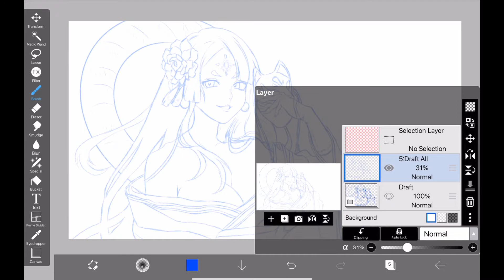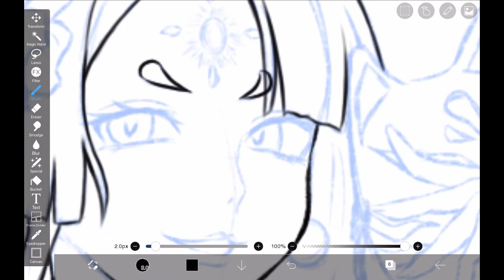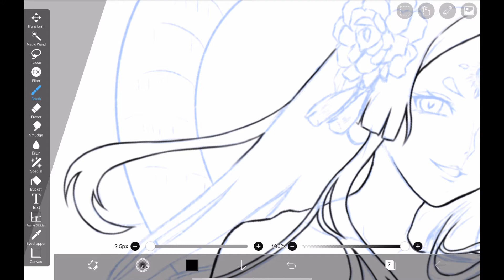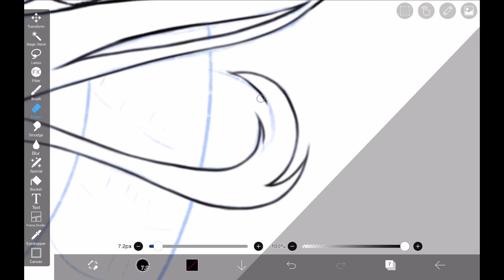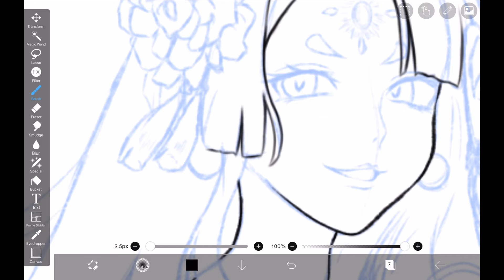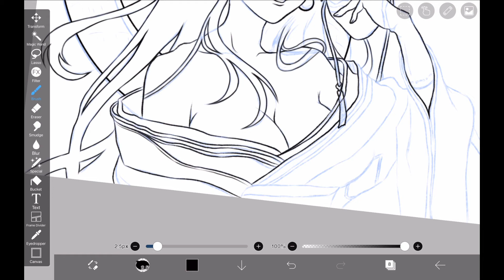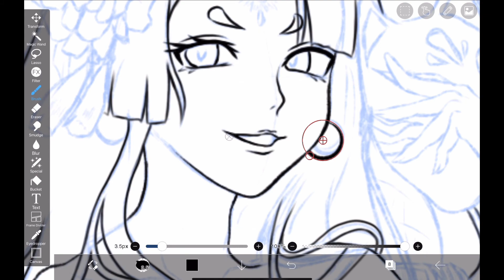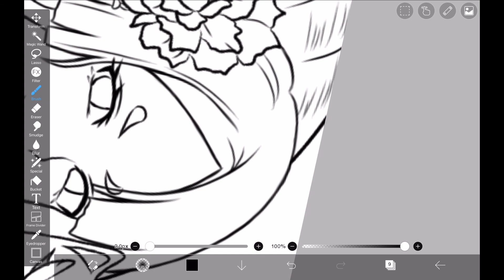How to Make Clean Lineart in ibisPaint X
0:00 Opening
0:25 Decrease transparency of a draft
1:06 Recommended brush for line art
2:30 Draw line art layers separately
2:23 How to draw lines very well
4:29 Adjust the “Stabilizer” function
6:02 Enlarge the screen to work
7:26 How to draw beautiful lines
9:04 How to check the balance of line art
9:58 Use Circular Ruler for round parts
10:59 Let's add strength to the line!
11:46 Ending